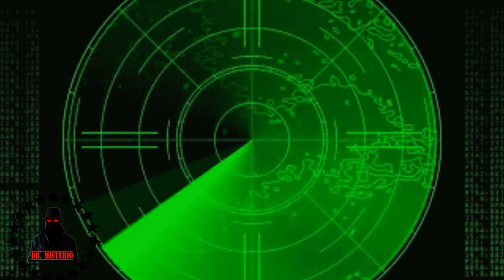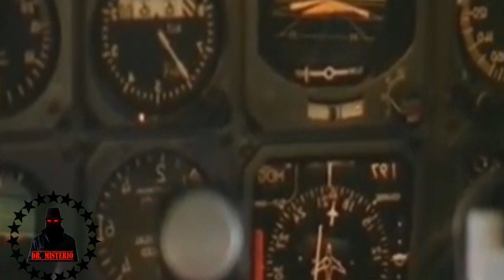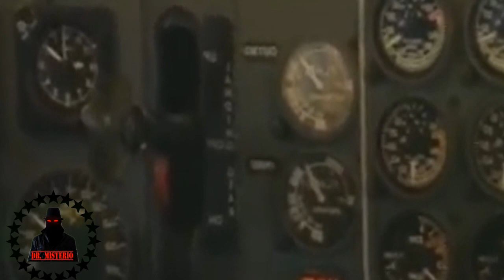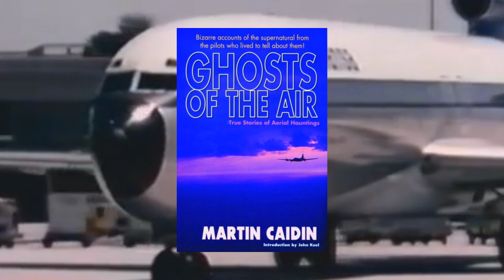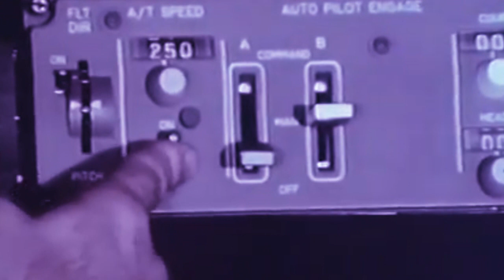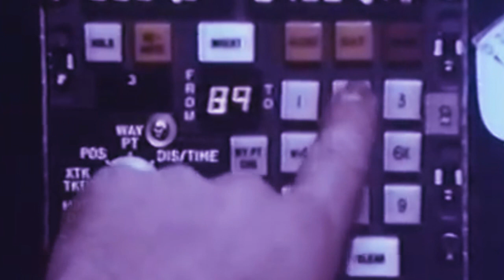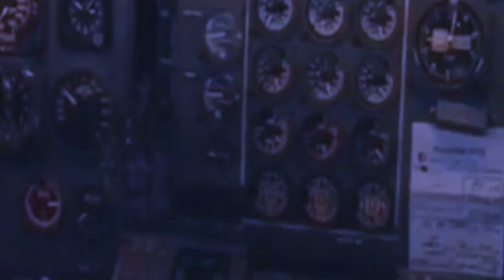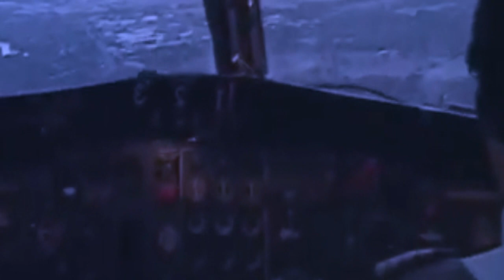O avião que viajou no tempo ( O estranho desaparecimento do Boeing 727)# DRM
UM AVIÃO DESAPARECEU DO NADA E REAPARECEU 10 MINUTOS DEPOIS! Seria Um Caso de viagem no tempo, ou algo mais? O Desaparecimento do Boeing 727. O que poderia explicar a estranha anomalia de espaço e tempo que fez um avião comercial desaparecer por um breve momento?